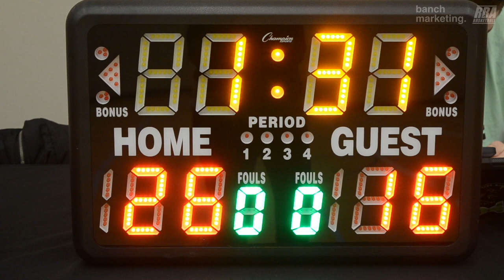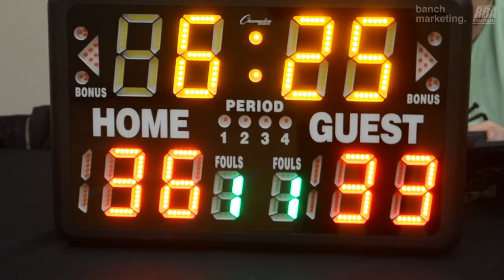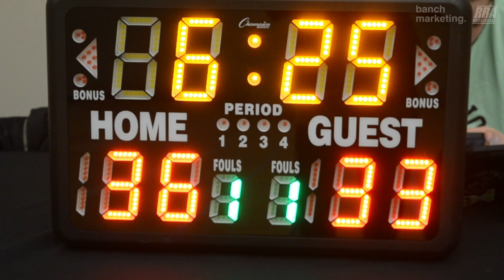2024 Burnaby Winter Rec - Harold & Kumar vs Magnarock - Roundball BC Mens Basketball League